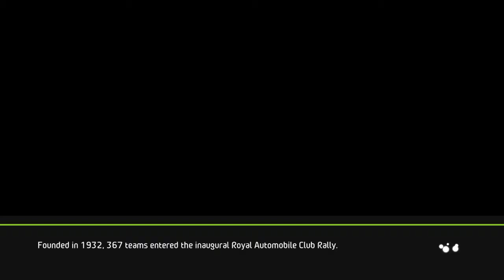WRC 5 FIA World Rally Championship_20151015133741